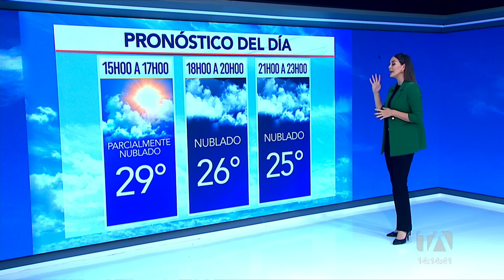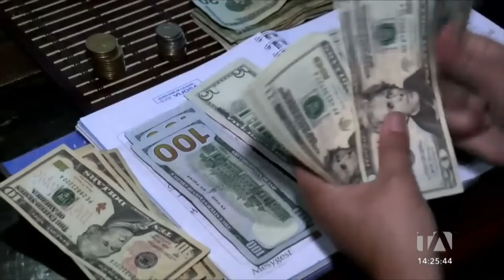Noticiero de Guayaquil (Emisión Central 28/07/23)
Revise las noticias más destacadas de la Comunidad en Guayaquil en nuestro Noticiero 24 Horas (Emisión Central) de este viernes 28 de julio de 2023.